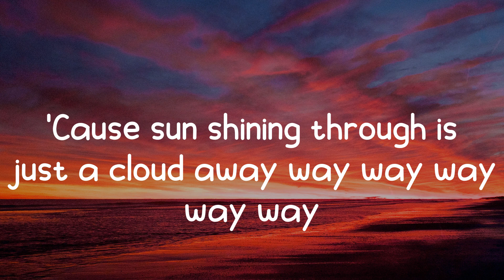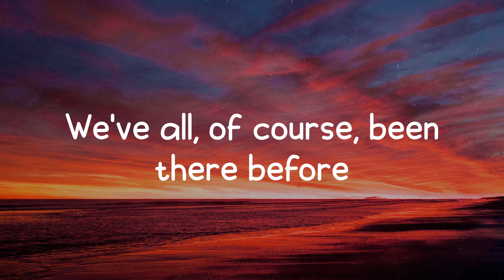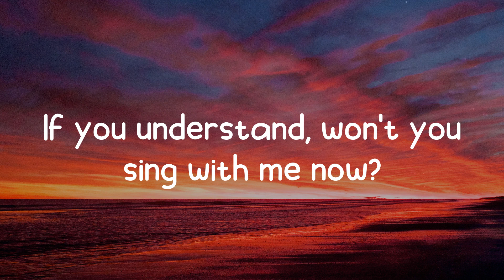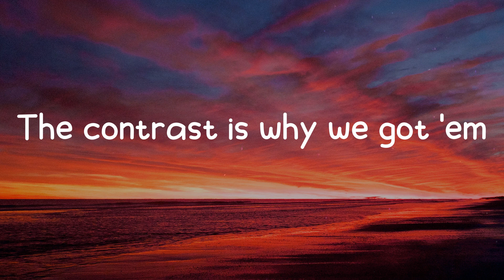Pharrell Williams - Just A Cloud Away (Lyrics)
Lyrics / Lyric video for Pharrell Williams - Just A Cloud Away by On Fire 🔥

🔥 Lyrics: Just A Cloud Away - Pharrell Williams